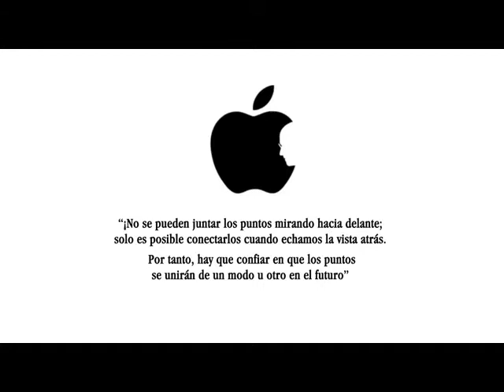Valores seguros , Francesc Fajula , Plataforma Editorial , Booktrailer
A lo largo de estas páginas, 12+1 maestros y amigos conversan con Francesc Fajula de innovación, emprendeduría, educación... Pero, sobre todo, hablan de la vida y de lo que de verdad importa.